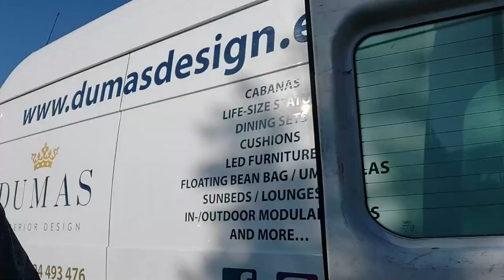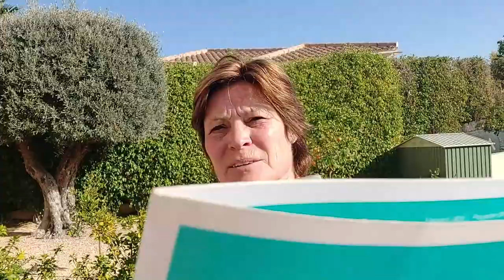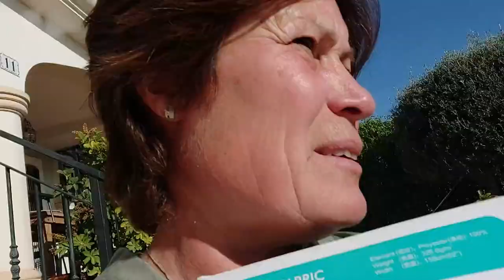Jut krijgt haar loungeset!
De loungeset is nu al geleverd. En Harry heeft geleerd wat taupe is!!